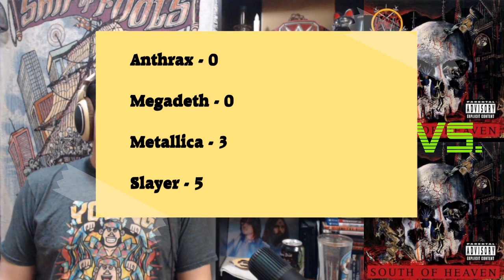Thrash Bash: Quarterfinals 1 - Slayer's SOUTH OF HEAVEN vs. SILENT SCREAM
Battle of the Band
Thrash Bash Day 121, Quarterfinals, Match 1
South of Heaven vs. Silent Scream